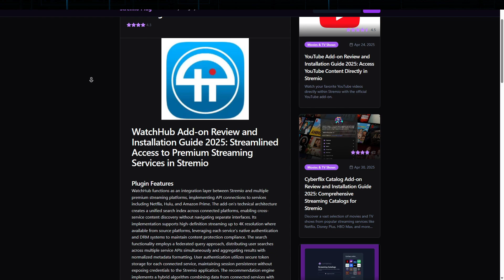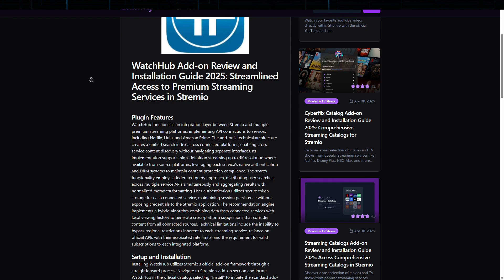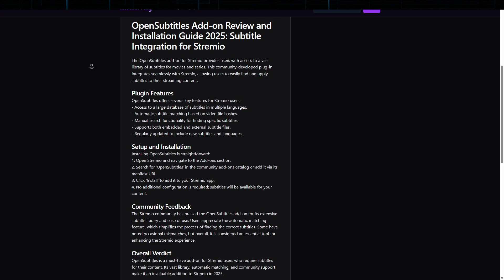Best Stremio Addons (Top 5)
In this video, I’ll show you the Top 5 Best Stremio Addons you can install right now! Whether you’re looking to stream movies, TV shows, live channels, or documentaries, these addons will take your Stremio experience to the next level. Follow along as I walk you through each addon, what makes it great, and where you can find it. Perfect for beginners and long-time Stremio users alike!